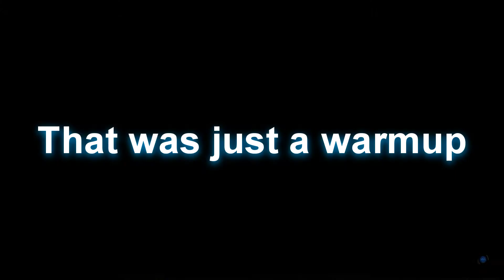The B Team Plays Warzone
Meet the B team. Slightly better than the A team but not by much. GFuel video tomorrow!